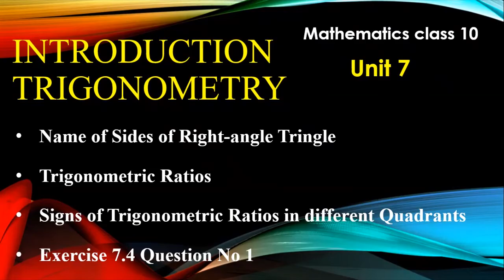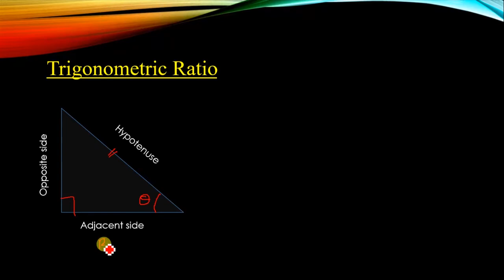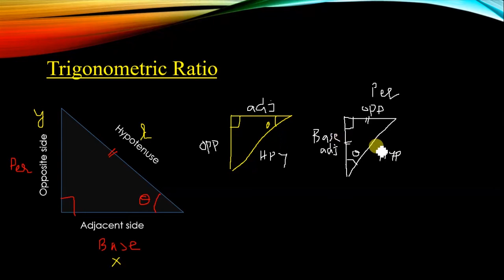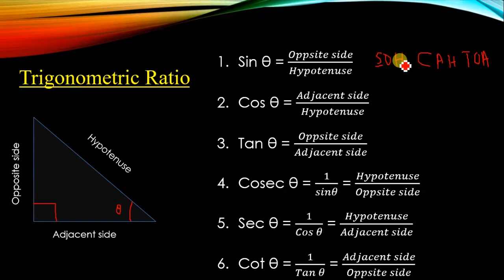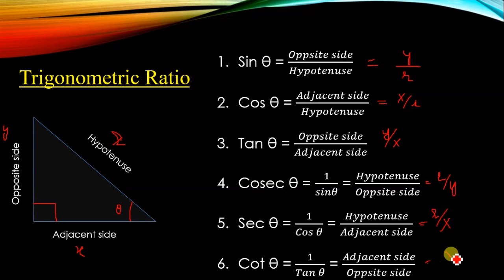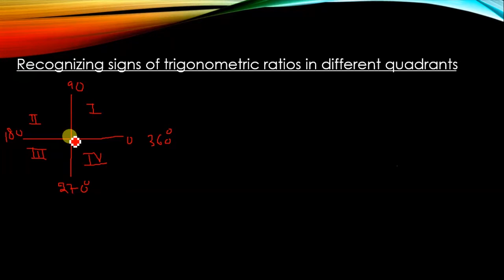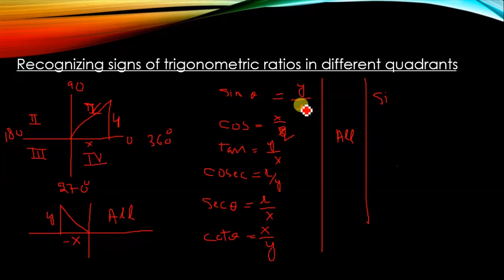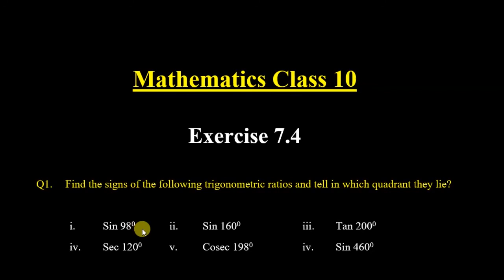Trigonometric Ratios ||Signs of trigonometric ratios in different Quadrants|| Math Class 10 Ex 7.4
This Video is about the sides of right angle triangle, trigonometric ratios, and trigonometric ratio will be positive or negative in different quadrants

Mathematics for class 10 unit 7 "Introduction to trigonometry" Exercise No 7.4